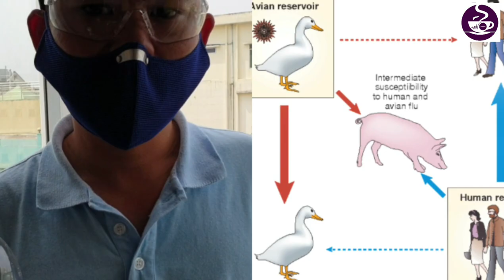CORONA VIRUS | TRANG BỊ KIẾN THỨC PHÒNG BỆNH CHO CÁC BẠN THỜI ĐIỂM NHẬP HỌC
Tuyên truyền các biện pháp phòng, chống dịch bệnh cho phụ huynh; học sinh khi đến trường phải đeo khẩu trang, mang theo nước súc miệng và nước rửa tay; những em có một số biểu hiện của bệnh đường hô hấp như ho, sổ mũi… phải đeo khẩu trang cả trong lớp học.
Thường xuyên cung cấp kịp thời các thông tin chính thống, cập nhật về tình hình dịch bệnh, công tác phòng, chống dịch của nhà trường để phụ huynh có nhận thức một cách đầy đủ, đúng đắn.
Các nhà trường cũng thông tin đầy đủ cho toàn thể giáo viên – nhân viên của trường; liên hệ với y tế địa phương và chủ động trang bị sẵn khẩu trang, nước súc miệng, nước rửa tay, sẵn sàng cung cấp (miễn phí) cho giáo viên, học sinh quên mang theo; tổ chức vệ sinh sạch sẽ trường lớp, phòng học, nhà vệ sinh,…
Khi có trường hợp bất thường phải được thông báo kịp thời, chính xác, đầy đủ cho các Phòng Giáo dục và Đào tạo quận,huyện và Sở GD-ĐT